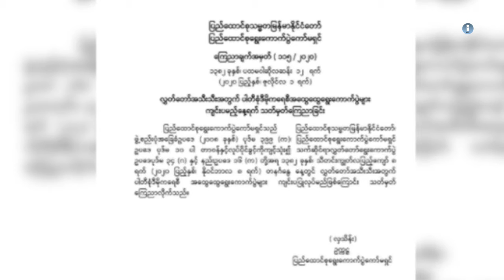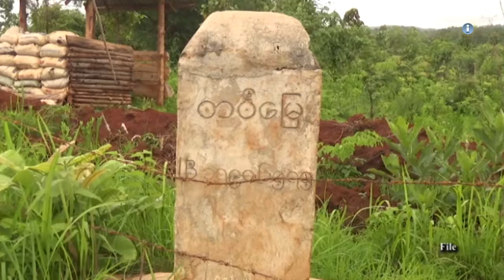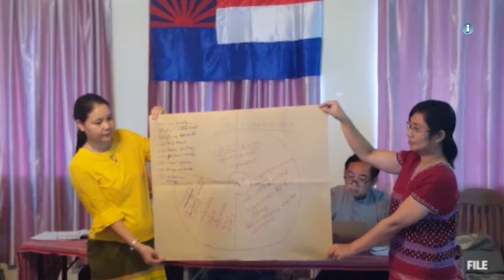တိုင်းရင်းသားဘာသာ သတင်းအစီအစဉ်(မြန်မာဘာသာ) ၁၃-၀၇-၂၀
တိုက်ပွဲတွေ ဆက်လက် ဖြစ်ပွားနေတဲ့ ရခိုင်ပြည်နယ်မှာ ရွေးကောက်ပွဲတွေ ကျင်းပဖို့ အလားအလာ ဘယ်လောက်ထိရှိပါသလဲ။

တပ်မတော်က ပြင်ဆင်ချက်တင်လိုက်လို့ တရားရုံးပြန်တက်နေရတဲ့ ကရင်နီတောင်သူတွေကတော့ ကိုဗစ်ကာလမှာ အခက်အခဲတွေနဲ့ ကြုံနေရပါတယ်။

တနင်္သာရီတိုင်းက ကမ်းခြေတွေနဲ့ ကျွန်းတွေကို စီးပွားရေး လုပ်ငန်းတွေအတွက် အလွယ်တကူချမပေးဖို့ ဒေသခံတွေက တိုင်းဒေသကြီးအစိုးရကို တောင်းဆိုလိုက်ပါတယ်။

Zawgyi...

တိုက္ပြဲေတြ ဆက္လက္ ျဖစ္ပြားေနတဲ့ ရခိုင္ျပည္နယ္မွာ ေရြးေကာက္ပြဲေတြ က်င္းပဖို႔ အလားအလာ ဘယ္ေလာက္ထိရွိပါသလဲ။

တပ္မေတာ္က ျပင္ဆင္ခ်က္တင္လိုက္လို႔ တရားရံုးျပန္တက္ေနရတဲ့ ကရင္နီေတာင္သူေတြကေတာ့ ကိုဗစ္ကာလမွာ အခက္အခဲေတြနဲ့ ႀကံဳေနရပါတယ္။

တနသၤာရီတိုင္းက ကမ္းေျခေတြနဲ႔ ကၽြန္းေတြကို စီးပြားေရး လုပ္ငန္းေတြအတြက္ အလြယ္တကူခ်မေပးဖို႔ ေဒသခံေတြက တိုင္းေဒသႀကီးအစိုးရကို ေတာင္းဆိုလိုက္ပါတယ္။